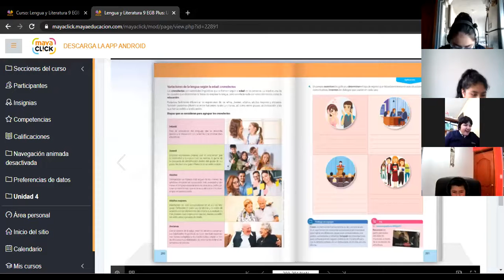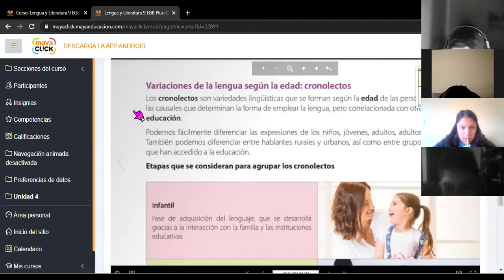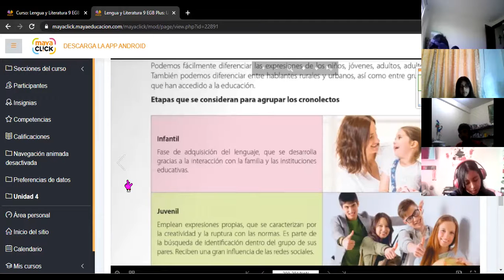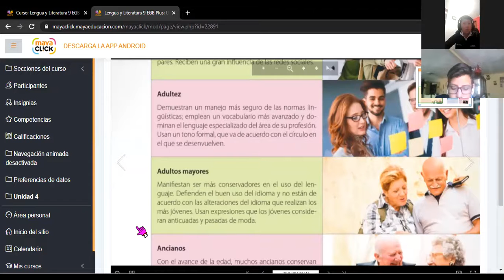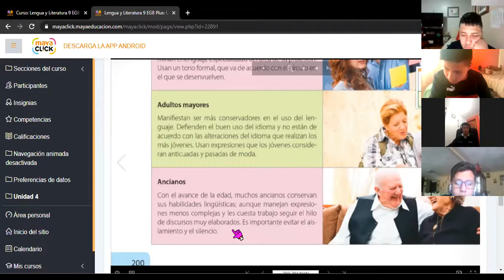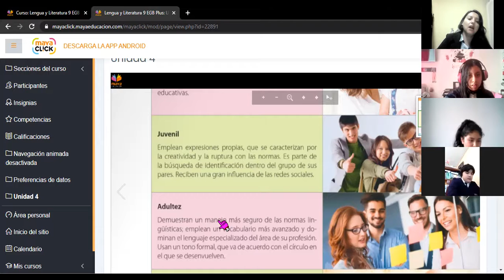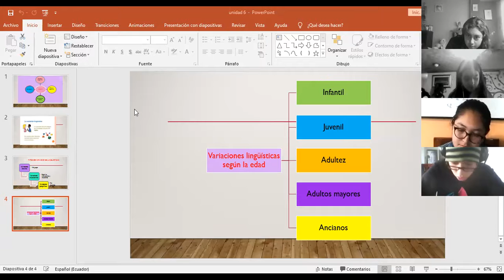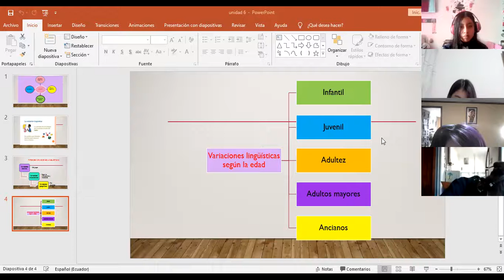9EGB A LENGUA Y LITERATURA LOURDES 17MAY2021